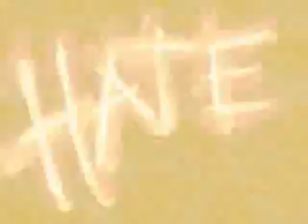nirvana...smells like teen spirit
nirvana smells like teen spirit .brussel men ke..clip